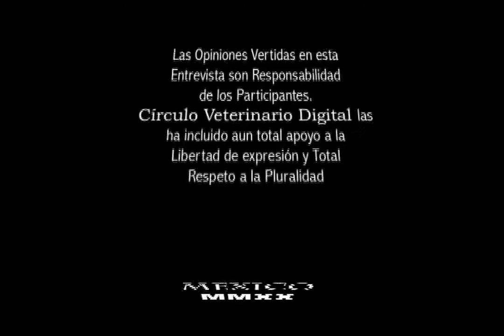MVZ Karla Mollinedo Beltrán Patóloga Clínica Veterinaria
El Quehacer de las Médicas y Médicos Veterinarios Zootecnistas en México ¡¡ En esta entrevista nos habla la Dra. Karla Mollinedo Beltrán de el manejo y logística de un Laboratorio de Patología  Clínica Veterinaria con Acreditación como es el caso del Laboratorio de la Universidad Nacional  Autónoma de México de la Facultad de Medicina Veterinaria y Zootecnia